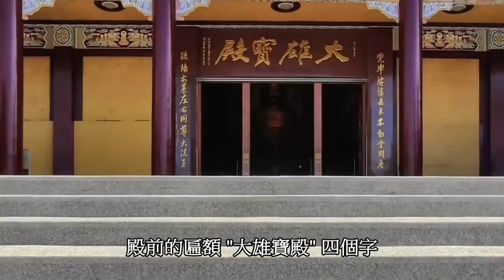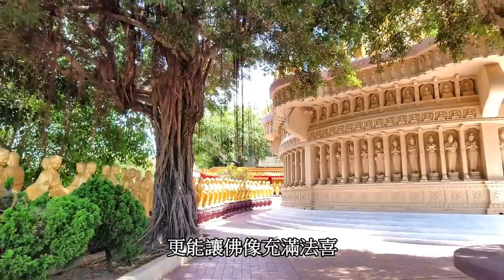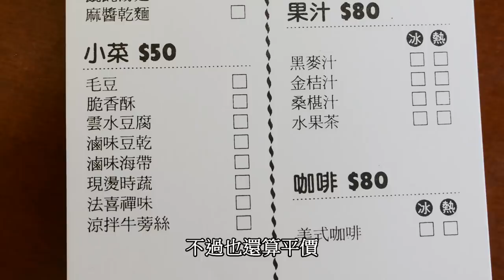佛光山發跡之秘 本山風水與景點/珍藏佛手玉/精緻創意素食/120公尺高的接引大佛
台灣佛教四大名山之一, 佔地200公頃的雄偉佛寺
 擁有120公尺高的接引大佛, 以862尊金佛像環繞
堪比國家收藏的佛教美術館
還有精緻的創意素食
高雄 大樹 佛光山 本山

美術館名稱為佛光緣美術館，
影片有口誤,抱歉修正